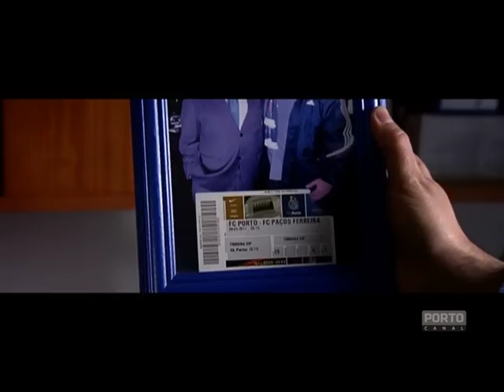Azul e Branco Preview (Alentejo)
A partir das 21h15, no Porto Canal